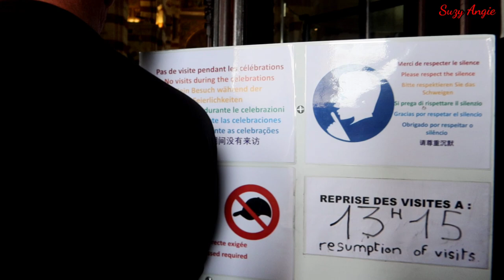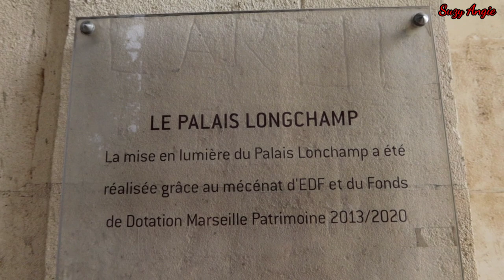Marseille Part 2 | Notre Dame de la Garde & Le Palais Longchamp | Vlog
PALAIS LONGCHAMP.

The ‘Palais Longchamp’ is a must-see in Marseille: with a beautiful surrounding park, this historical monument was built to bring water to the city and is a true architectural achievement.

In 1835, a cholera epidemic hit the Phocaean city because of a water shortage. After this tragedy, the architect Franz Mayor de Montricher – educated at the very prestigious Ponts et Chaussées – was chosen to implement a project dating back to the 16th century: the excavation of an 85km canal to bring water from the Durance river all the way to Marseille.

After 10 years of hard work, 18 aqueduct bridges were built to bring drinkable water to Marseille. The architect Henry Espérandieu – the famous builder of the Notre-Dame Basilica – staged the arrival of water on the Longchamp plateau, a striking architectural monument from 1682 to 1869.

NOTRE DAME DE LA GARDE.

Notre Dame de la Garde is the symbol of the city of Marseille. For 800 years, pilgrims have succeeded one another there. From the basilica, Marseille, also called the Phocaean city, offers itself to the visitor who can embrace the whole city with a glance. Perched 157 meters above sea level, visitors will discover the old port, the emblematic buildings, the Frioul archipelago and the hills that surround the city. The basilica known in the south as “the Good Mother” has known many lives.